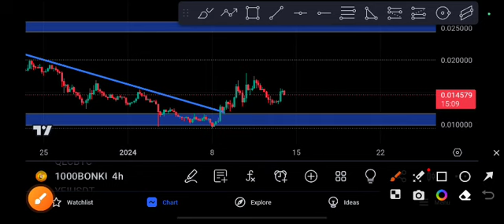1000BONK coin Explosion! BONK Price Prediction